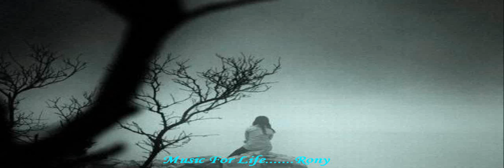GrOhOn~Parthibo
My Most Prio Song...!!!